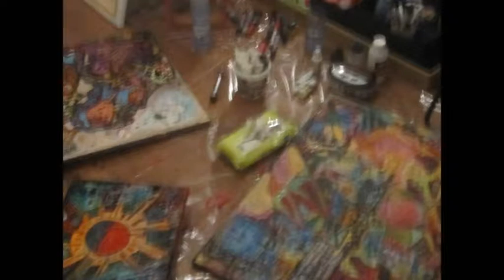blacksfalls works on, in Seine et Marne, 2015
The vid was used while the 17/02/Space&Time blacksfalls's exhibition in Valbonne as a background in a small dvd reader.

Vid made by LuzAmiLizAngel. 2015
Blacksfalls (astrid_poortvliet) painting process while living in Chelles, and in Champs sur Marne,  France.